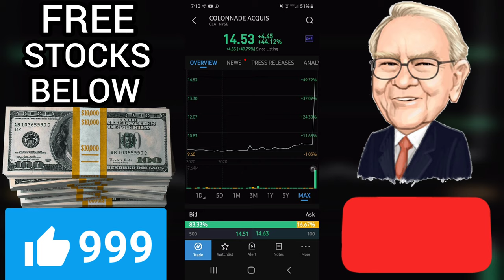💵 IS CLA A BUY OR SELL? I Colonnade Acquisition Corp. Stock I rating review prediction analysis 2021